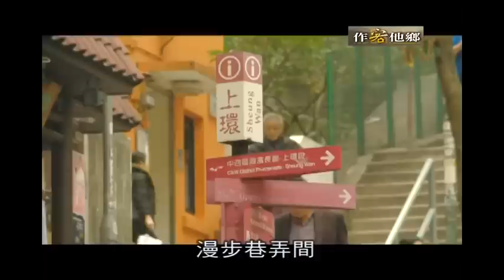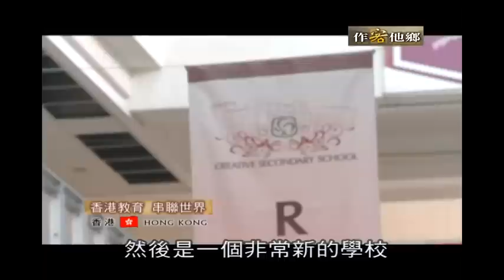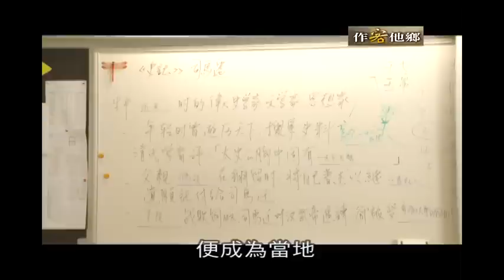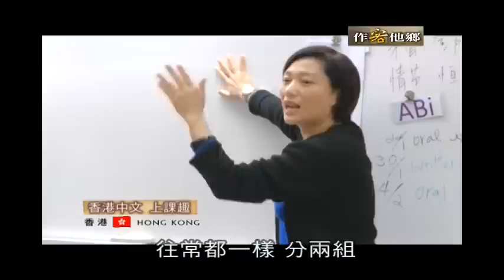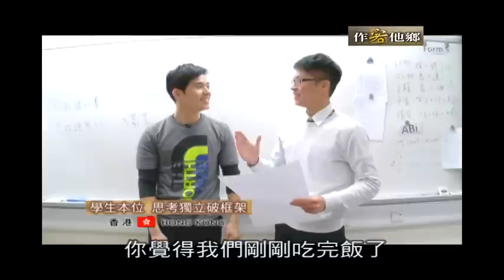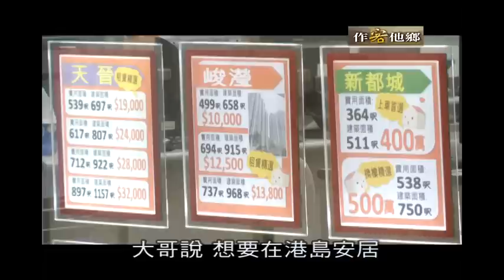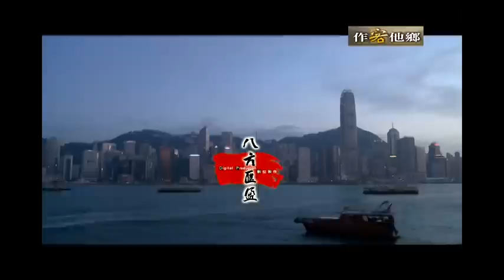《作客他鄉》第155集：勇闖香江--香港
香港、這座只有台灣三十二分之一大的小城市，卻是傲視全球前三大的金融中心，而"時間就是金錢，效率就是生命"的觀念更是落實在香港的各行各業和生活百態之中。每年除了超過數以"千萬"計的觀光客到訪，這裡更是無數鄉親們逐夢深根的地方，這次就跟著旅外鄉親-蕙蘭姊一家人的腳步，走進香港，體驗創新多元的香港飲食、在地扎根的流行文化，感受最多元的港式風情吧!!